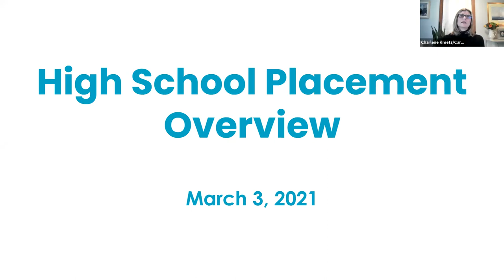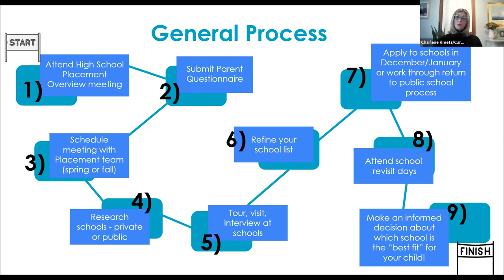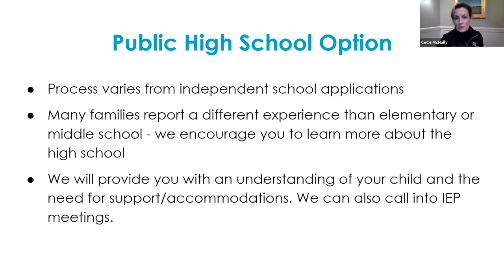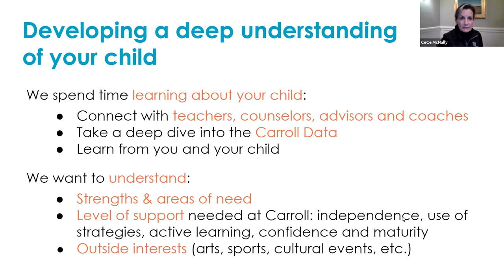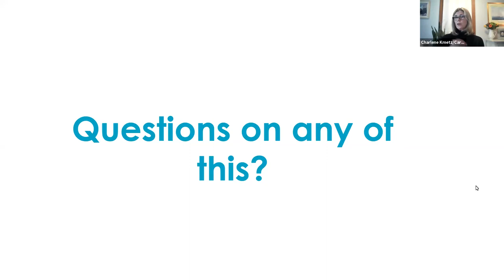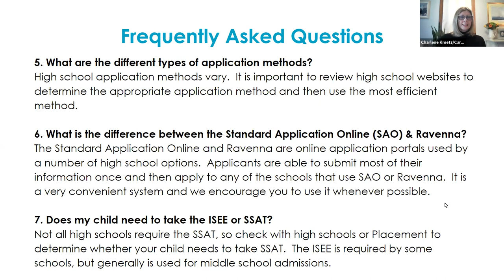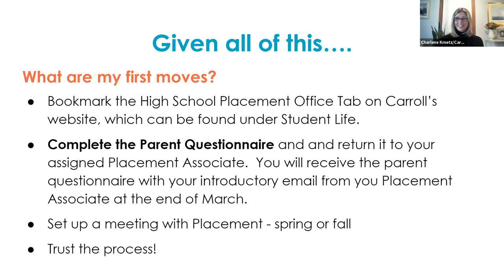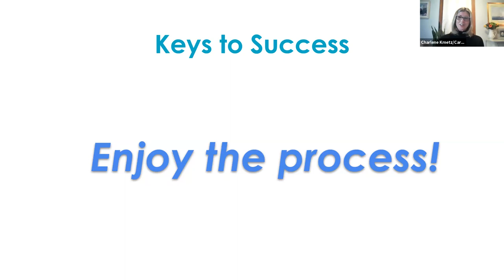High School Placement Overview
Learn more about the role of Carroll School's Placement Office and the process for selecting the right high school to attend after Carroll. UPDATED March 2021.